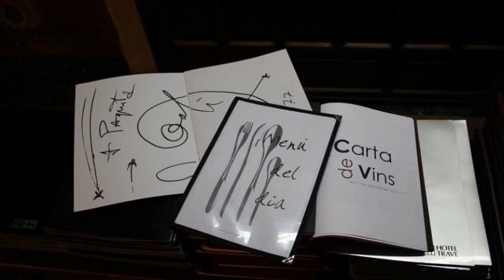Hotel Trave en Figueres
Este Hotel 3 estrellas fue pensado para hospedar visitantes que requieren atención personalizada. Todas las habitaciones cuentan con ducha, bañera y teléfono.